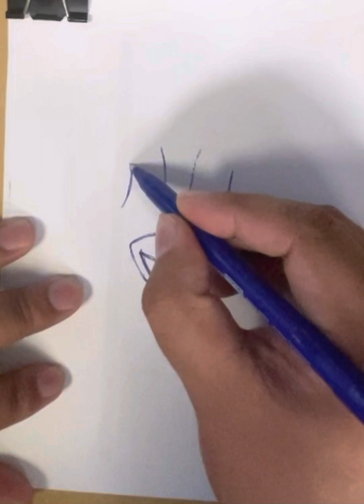How to draw Perrito pussinboots2pelicula pussycat dog art sketch pencil drawing 1k #200